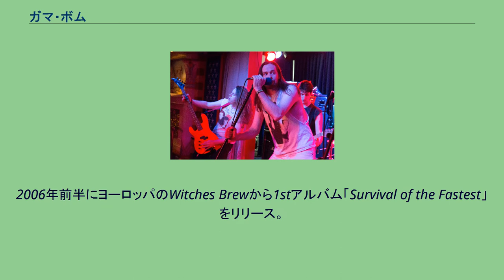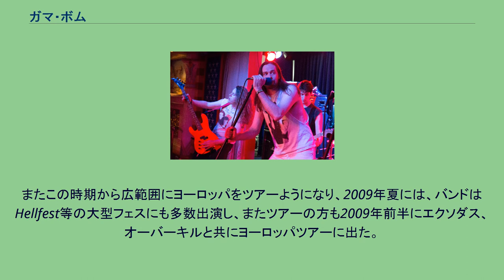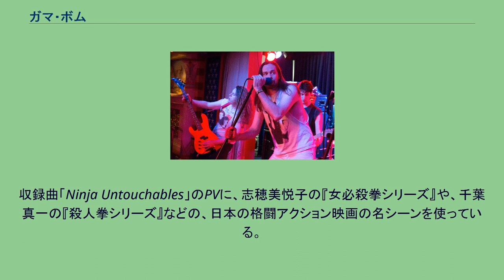ガマ・ボム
北アイルランドのヘヴィメタル・バンド
ガマ・ボム(Gama Bomb)は、北アイルランド出身のクロスオーバー・スラッシュバンドである。
2002年にイギリス・北アイルランドで結成された。
バンド名の由来はゲームの武器から取っている。
自主制作でEPを出したり、ハードなスケジュール等で英国各地をツアーした甲斐もあってか、2005年頃にはイギリスで人気を博す。
またこの時に、リーダーのフィリーズバーンはしばしば、シェフの服を着てステージに現れたり、「ニンジャタートルズ」という80年代のテレビ番組の主題曲をスラッシュメタル風にアレンジして演奏するなど、ユーモアな要素も多かった。
2006年前半にヨーロッパのWitches Brewから1stアルバム「Survival of the Fastest」をリリース。
その内容の多くは既にライブで頻繁に演奏している曲の音源化や、契約前のEP等の再レコーディングの曲が多数を占めた。
2007年5月に、EP「Zombi Brew EP」をリリース。
当初は7か月限定リリースだった。
2007年9月に、Earache Recordsとの契約にサインすると発表した。
2008年に2ndアルバム「Citizen Brain」をリリース。
またこの時期から広範囲にヨーロッパをツアーようになり、2009年夏には、バンドはHellfest等の大型フェスにも多数出演し、またツアーの方も2009年前半にエクソダス、オーバーキルと共にヨーロッパツアーに出た。
2009年、3rdアルバム「Tales from the Grave in Space」をリリース。
2013年、シングル「Terrorscope」を発表した後、4th「The Terror Tapes」をリリース。
2015年、5thアルバム「Untouchable Glory」をリリース。
収録曲「Ninja Untouchables」のPVに、志穂美悦子の『女必殺拳シリーズ』や、千葉真一の『殺人拳シリーズ』などの、日本の格闘アクション映画の名シーンを使っている。
2019年、11月に「JAPANESE ASSAULT FEST 19」にて初来日公演。